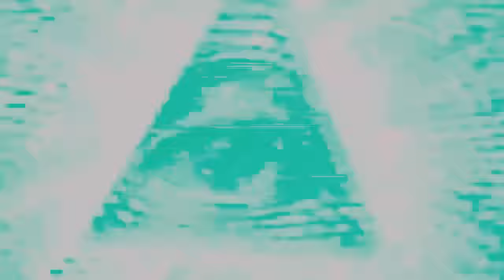Will I Disappear?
Mama opens up about her thoughts on art, the longevity and social life of art, and her feelings about David Lynch and Mark Frost's Twin Peaks: The Return. Bonus Mukbang ASMR mini-segment!